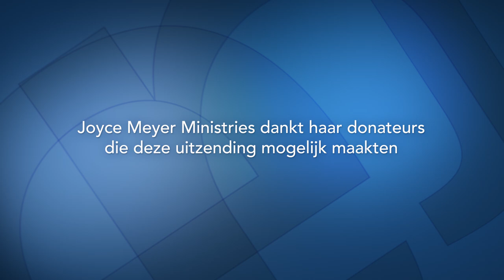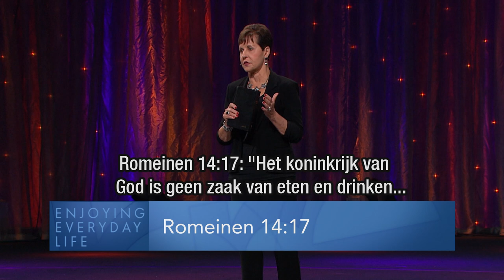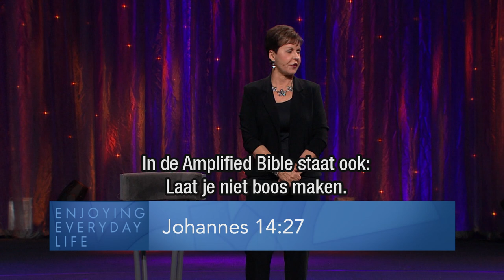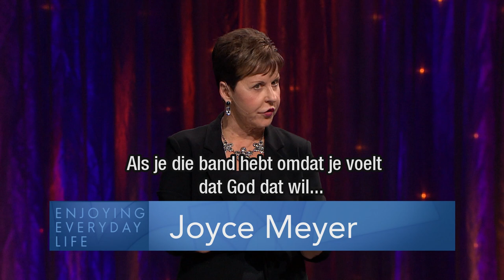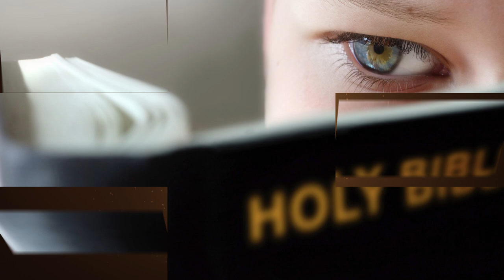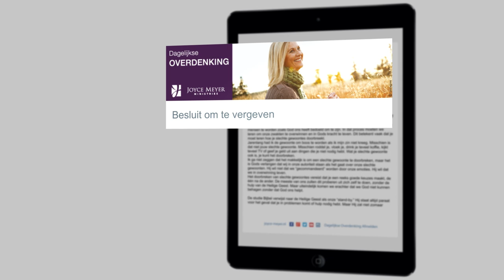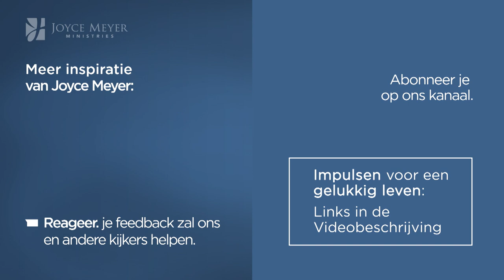Wie is God? (1 – Joyce Meyer – God ontmoeten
Wie is God? Joyce bespreekt in deze serie hoe belangrijk het is om de namen van God te bestuderen, daardoor leer je over Zijn beloften en vooral over Wie Hij is. Hij is onze vrede en onze gerechtigheid. Vandaag de naam Jehovah Shalom. De Heer is Vrede.

00:00 Thema: Wie is God?  (1)
04:18 Romeinen 14;17
05:56 Jesaja 9;5-6
Jesaja 9;5
Jesaja 9;6
06:56 Efeziërs 2;14
09:38 Johannes 14;27
10:41 1 Petrus 3;11
15:27 Opmerking
Schuldgevoelens zijn nutteloos. Ze verzwakken ons en zorgen dat we vaker zondigen.
21:31 2 Tessalonicenzen 3;16